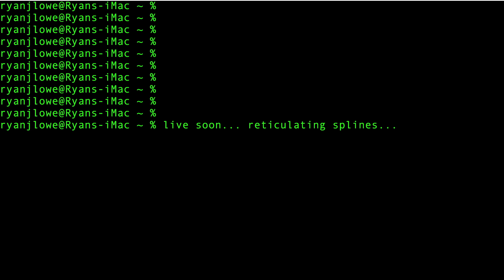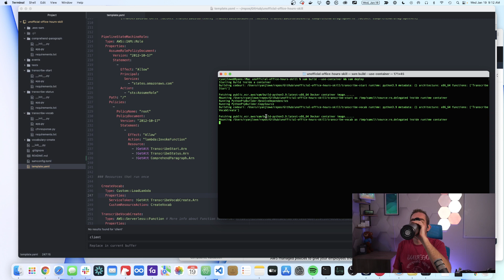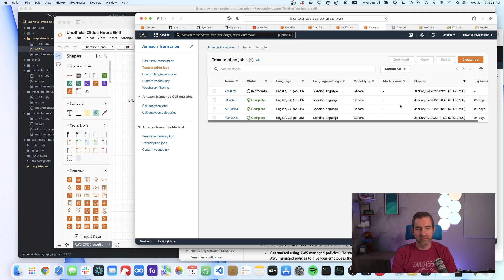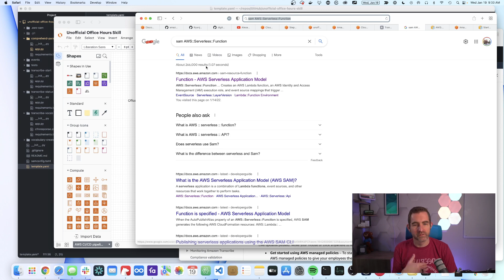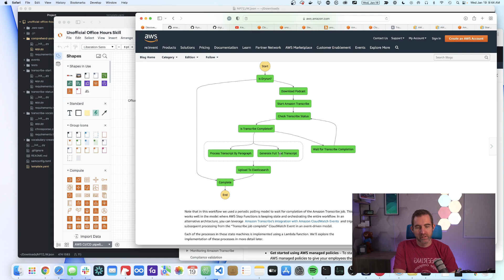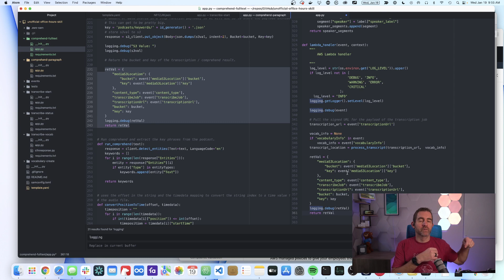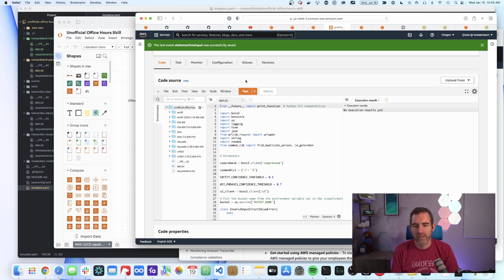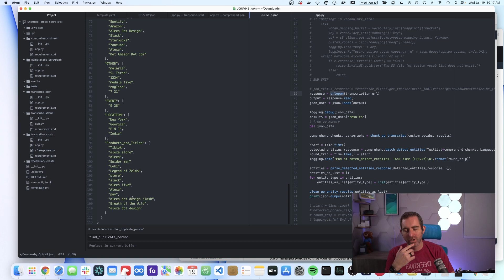January 19, 2022 - Lowe Quality Builds!